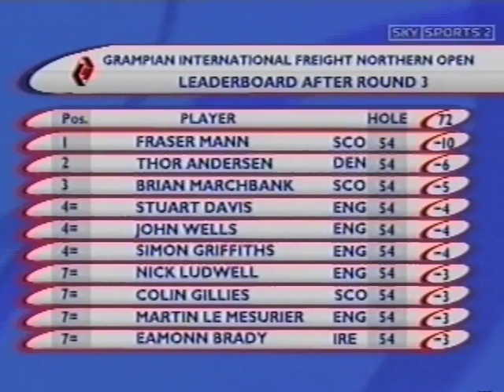Northern Open 2002 - Newmachar Golf Club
The Northern Open was held at Newmachar Golf Club in June 2002 on the championship Hawkshill course.

Fraser Mann succeeds in the end and pipped a fantastic field of highly talented individuals.

This video showcases the highlights of the competition and is brought to you on Newmachar Golf TV from the original broadcast from Sky Sports.